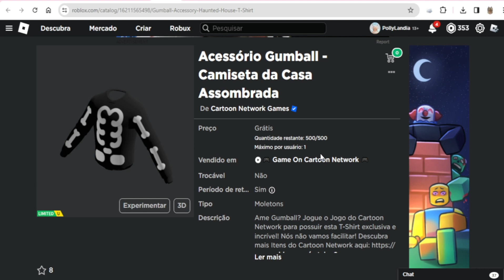COMO PEGAR A CAMISETA GUMBALL LIMITED GRÁTIS NO ROBLOX.